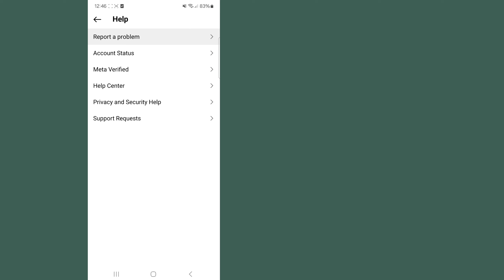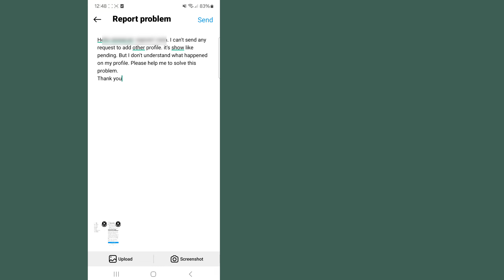كيفية حل مشكلة طلبك معلق في Instagram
كيفية حل مشكلة طلبك معلق في Instagram | طلبك معلق هل تريد حل مشكلة طلبك معلق في Instagram؟ إذا كانت الإجابة بنعم، فهذا الفيديو مناسب لك. سأوضح لك في هذا الفيديو كيفية حل مشكلة طلبك معلق في Instagram. سأعرض أفضل عملية لإصلاح طلبك في انتظار مشكلة Instagram. لذا استمر في مشاهدة الفيديو كاملاً دون تخطيه لتعرف كيفية حل مشكلة طلبك معلق في Instagram.

     استفسارك حول كيفية إصلاح طلبك

      مشكلة في انتظار Instagram:

طلبك في انتظار إصلاح Instagram.  طلبك في انتظار Instagram.  كيفية إصلاح مشكلة طلبك في انتظار المراجعة.  طلبك في انتظار مشكلة Instagram.  إصلاح مشكلة طلبك في انتظار المراجعة.  طلبك في انتظار مشكلة متابعة Instagram.  طلبك معلق.